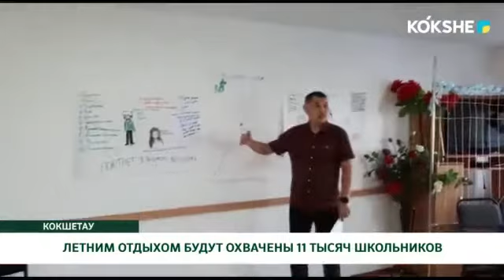ЛЕТНИМ ОТДЫХОМ БУДУТ ОХВАЧЕНЫ 11 ТЫСЯЧ ШКОЛЬНИКОВ